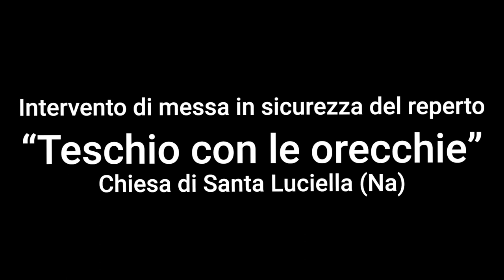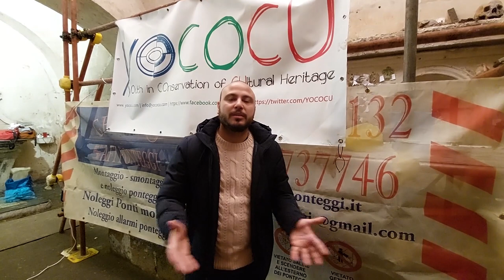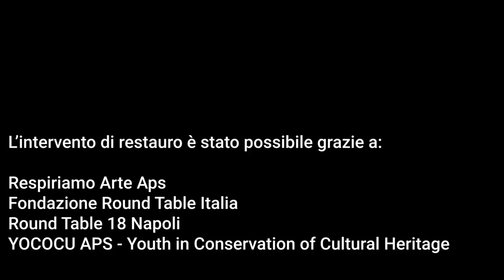Preserving Intangible Heritage: the "Skull with Ears" – Santa Luciella ai Librari church (Naples)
Preserving Intangible Heritage through tangible finds: the "Skull with Ears" – Santa Luciella ai Librari church (Naples, Italy)
A. Macchia, S. Montorsi, G. Salatino, R. Albini, E. Cerilli, C. Biribicchi, M. Faella, A. Rogliani, T. De Caro, A, Ambrosini, A. Sperduti,